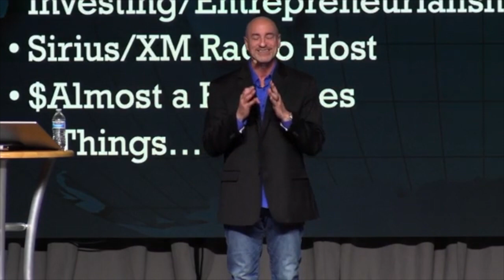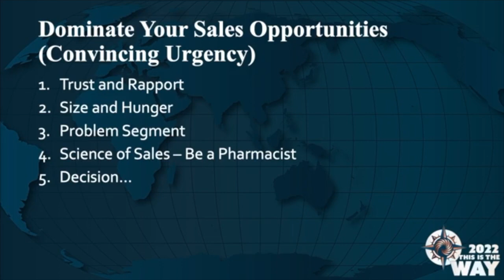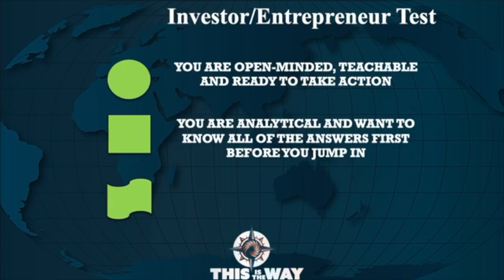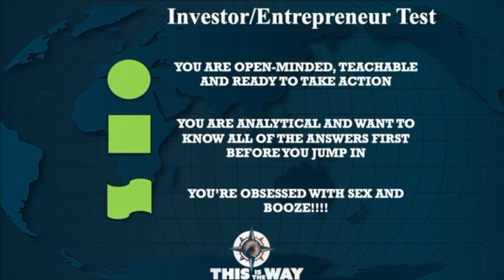The Entrepreneur Test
In this video, John wants to understand what type of investor you are with a quick test. Are you willing to take it?